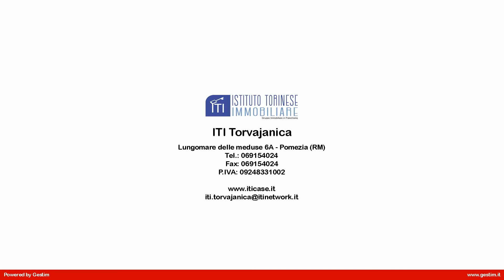ATTICO in Vendita a Ardea (RM)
Attico, fronte mare, in vendita ad Ardea, precisamente nella localitá di Marina di Ardea, con ampio terrazzo vista mare e proprio sul lungomare degli Ardeatini, composto da un salone con accesso al terrazzo da cu si gode una splendida vista mare, cucinotto con finestra, disimpegno, camera matrimoniale con finestra  vista mare, servizio con finestra ed un favoloso terrazzo di 100 mq .

L'appartamento si presenta in ottimo stato, in palazzina  in cortina di soli sette appartamenti, con ampio piazzale per un posto auto cadauno ed eventuale cantina.
L'affaccio è completamente esterno e quindi molto luminoso.
E' posto in una zona ben collegata e vicino a tutti i servizi di prima necessità.

Questo attico  in vendita in Marina di Ardea sul lungomare degli ardeatini, adiacente Torvaianica. Per avere altre informazioni o per fissare un appuntamento  potete chiamare in orari di ufficio al numero fisso oppure contattare in qualsiasi momento il nostro collega di zona al cellulare 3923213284.